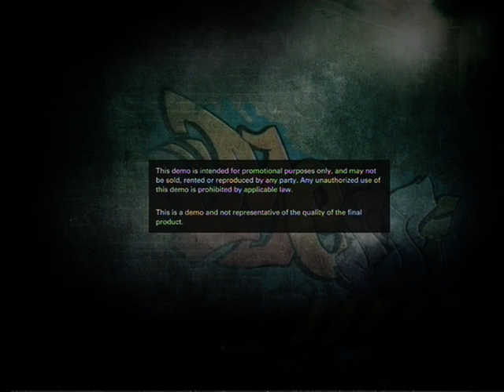fifa street demo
fifa street demo by gh05str1der